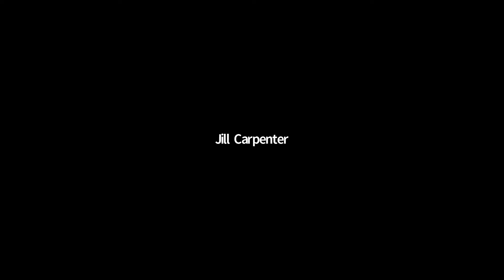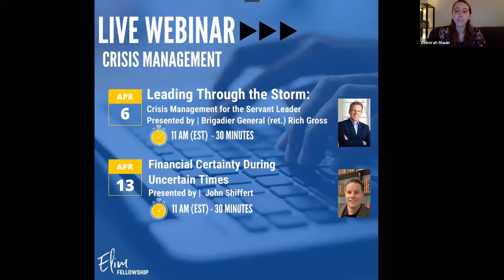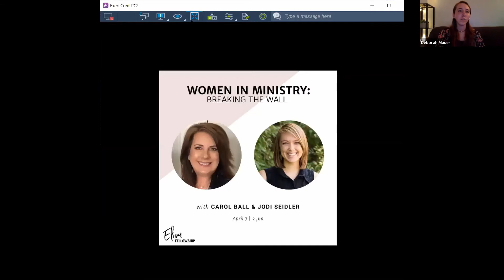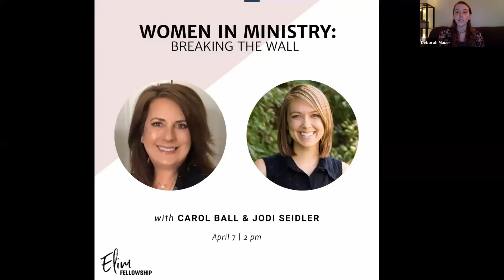Youth and Kids Leaders w Alex Seidler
Alex Seidler is here encouraging Youth & Kids Leaders during this time away from their students.